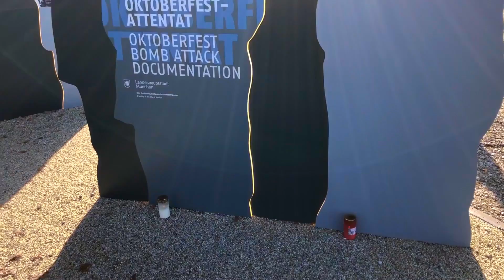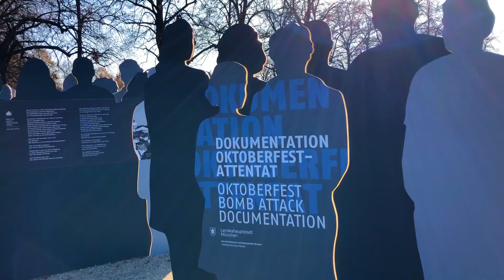Oktoberfest - Theresienwiese Fall (2020)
Traveling eck is a travel and tourism channel, creating videos in and around its home base, Berlin. Recently, it has also expanded to include travel videos from other locations in Germany.

Enjoy the peaceful music and the colorful scenes of the Theresienwiese, Munich - normally packed with people during Fall for Oktoberfest, but this year home to joggers and walkers during lockdown, 2020.